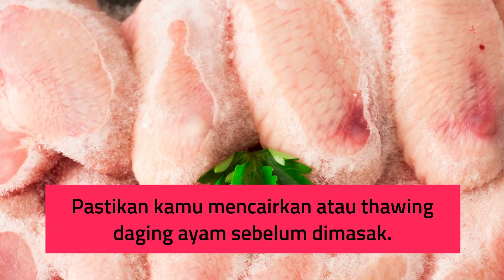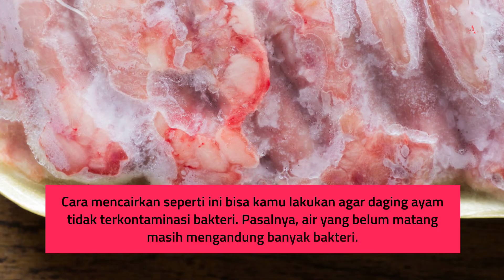4 Kesalahan Cairkan Daging Ayam Beku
4 Kesalahan Saat akan cairkan daging ayam  beku sebaiknya jangan langsung taruh di suhu ruang. Cara simpan daging ayam yang benar, salah satunya dimasukkan ke dalam freezer hingga beku. Kalau kamu ingin memasak daging ayam yang masih dalam keadaan beku. Pastikan kamu mencairkan atau thawing daging ayam sebelum dimasak. Sekilas mencairkan daging ayam terbilang cukup mudah.

Hindari 4 kesalahan ini dalam cairkan daging ayam beku.
Cara cairkan daging ayam beku yang benar.
langkh - langkah dalam cairkan daging ayam beku.